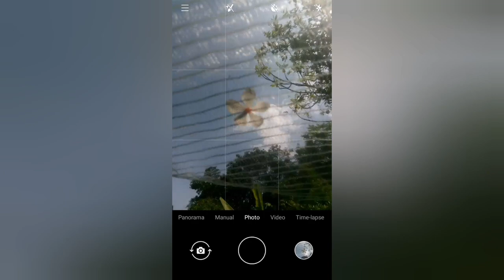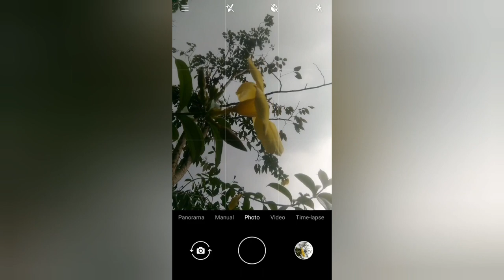Mobile photography ideas | Home photography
Mobile photography ideas | Home photography | Creative mobile photography ideas

Device - nokia 3